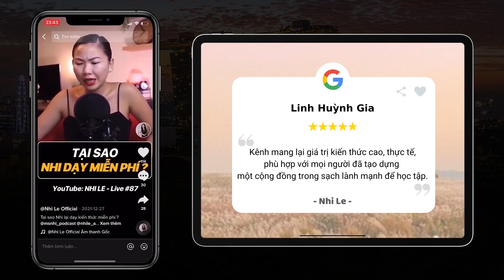RADIO #153: Khi nào nên cho "chuyện ấy"? Phụ nữ có cần đàn ông không? | Nhi Le Life Coach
00:00 - Start
00:05 - Tại sao nên cho bạn trai chậm chuyện tình dục?
03:58 - Phụ nữ có cần Đàn ông không?
05:06 - Chia tay dứt khoát khi yêu
07:53 - Review của các bạn xem kênh Nhi Lê